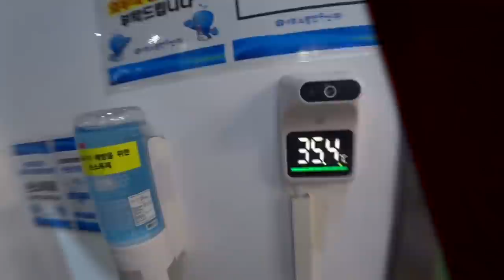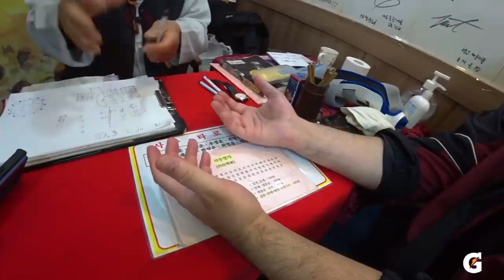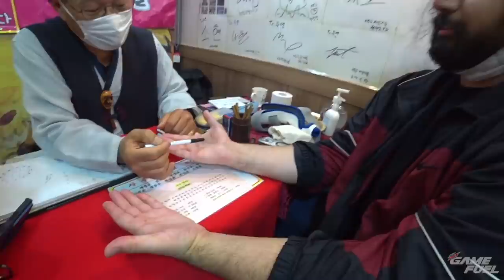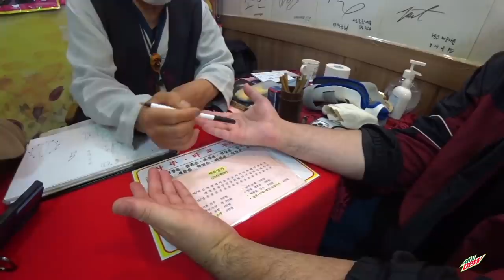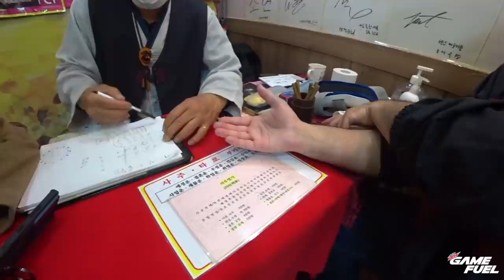We Tried The ULTIMATE Korean Seafood Challenge.. (Instant Regret)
Esfand, Mizkif, Emiru, Austinshow and friends head to a fresh korean seafood market to see what kind of food they can find to expand their Texas pallets. From octopus, to silk worms, crab, fish and more, see them try (and fail) at eating some of the finest seafood in all of Seoul.

Esfand also tries his "hand" at palm reading and fortune telling. What does the future hold for this gladiator?

Follow Esfand on Twitch to see all of the Korea trip content!